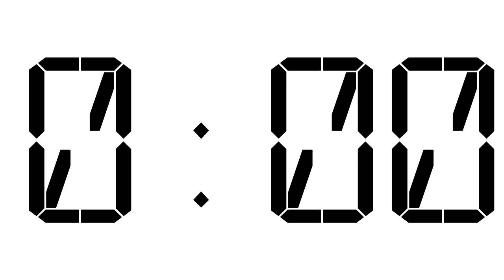5 Minute Countdown Timer | Black Digital Clock on White Background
This countdown timer is ideal for teachers to manage their classroom's time efficiently. Its clear black digital LCD font on a white background makes it easy to read. It can be used to time class duration, quizzes and group work activities. Start the timer and let it run, allowing you to focus on teaching rather than monitoring the clock. Engage and keep students on task with this classroom essential countdown timer.